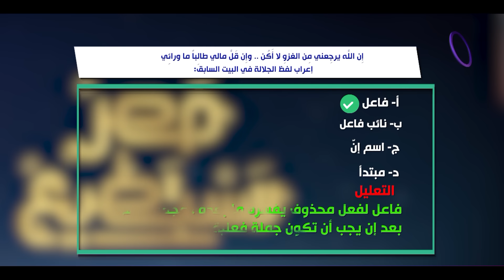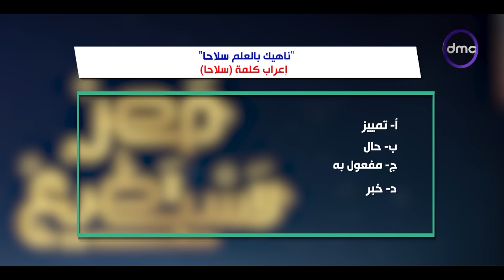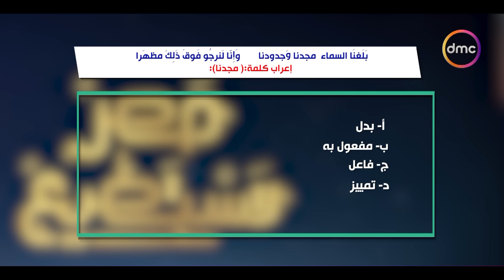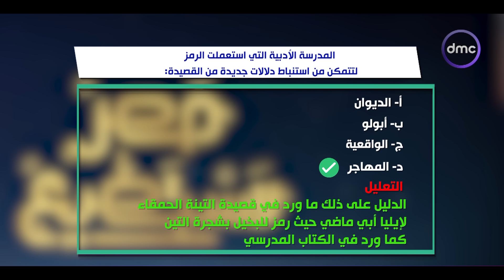مصر تستطيع"المراجعة النهائية للثانوية العامة في مادة اللغة العربية مع احمد فايق"| الجمعة 19/4/2024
مصر تستطيع "المراجعة النهائية للثانوية العامة في مادة اللغة العربية مع احمد فايق"| الجمعة 19/4/2024| الحلقة الكاملة